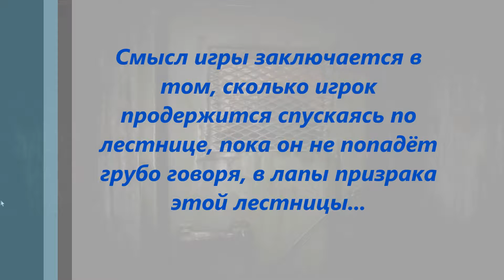SCP-087-A: Инди-Хоррор: Очень длинная лестница... ►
Проверяем свои нервы на прочность, спускаясь по лестнице в игре: «SCP-087-A»...